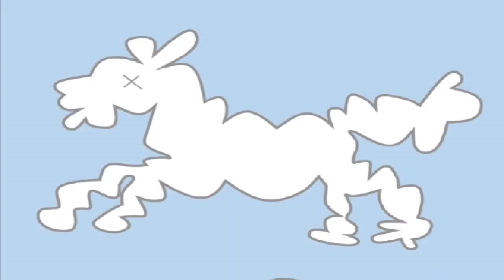The Powerpuff Girls Gamesville Longplay (Part 1) In HD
HI there,

   I am AlvinUber95 here, and we are playing this game from The Powerpuff Girls (1998) series, this game is released in the year 2002 after The Powerpuff Girls Movie release before I was born.

    In the story

   Something strange happened in Townsville, the enemies are out in pixels, meaning that, they're coming in! IT's Broccoloids, and HIM. We asked the children what is the time, it's dinner time. So we had to bring them to eat the Broccoloids.

The team is separated into 3 girls

   The brick bridge parts are falling apart, causing the train to have trouble with stability, and candy for children to fall of. Then me and Buttercup had to get the bricks back into holding position.

   The people are having wrong minded about the navigation, me and Bubbles had to direct them to the bus

     Blossom discovered that, the particle in the pipes are damaging the environment, She and I had to destroy the aliens created by HIM in the pipes.

      The team is back, but something go wrong, the hairs from the people are growing fast, and the vortex is growing! We had to give them the haircut before they grow into the ball and fall into the big vortex.

       Bubbles is trapped in the bubble ball, it is up to us that we had to get the high score and get her out by finding a place to escape her from the ball.

       continues in Part 2..